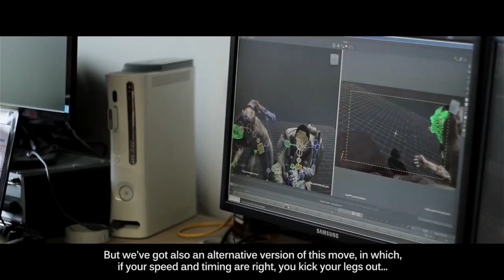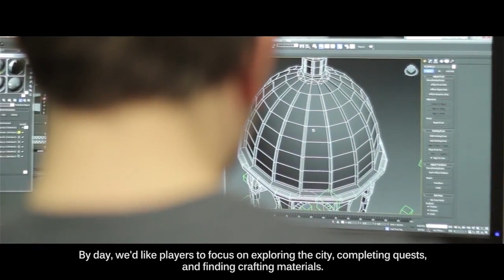Dying Light - Dev Diary #1: Natural Movement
The developers of the highly-anticipated title Dying Light sat down to explain the game’s revolutionary Natural Movement system. Designed internally by Techland, it empowers the player to traverse the fictional city of Harran.